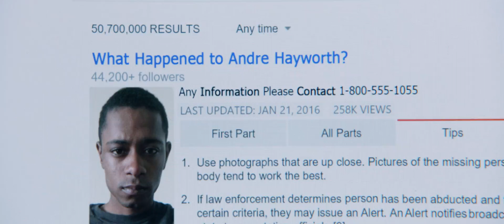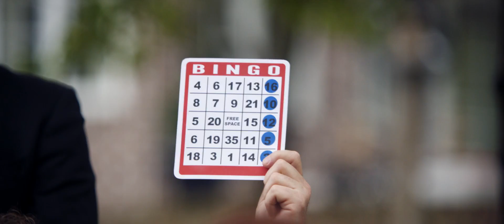Get Out | Viaplay Trailer